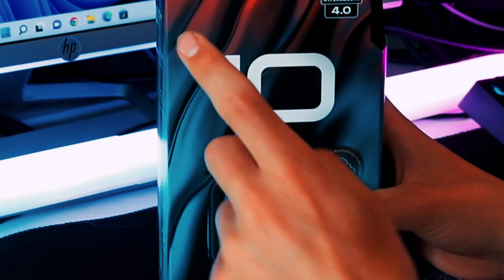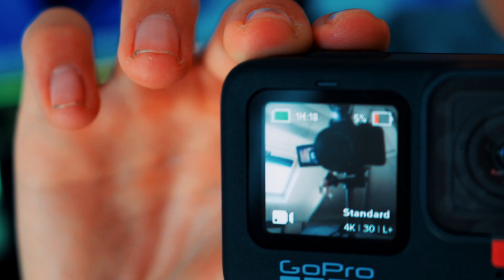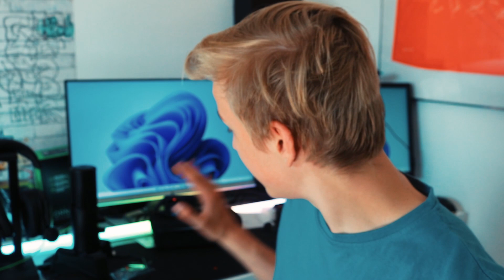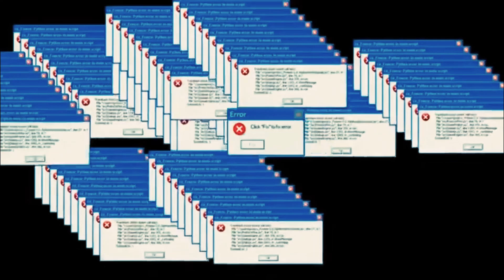Dit is de Gopro hero 10-test and unboxing-Freerun-NL-Dylan-POV’s-Flips-Montage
Dit is de nieuwste Gopro op de markt op dit moment, dus hoe goed is deze nou eigenlijk?
Is die snel? Is die sterk? Is die handig?
Dat kan je zien in deze video
sup jo kijkers! mijn naam is Dylan
En ik maak tech videos

in mijn banner staat mijn insta linkje dus druk er op en volg mij.

Ik maak meestal videos over technologie zoals Iphones en playstation maar ook freerun,vlogs en gaming op mijn kanaal dus abonneer zodat je er nooit een video mist en druk op het belletje, like mijn videos en reageer(iets normaals aub,niet schelden)

ik film met mijn telefoon 1080P of 4K met 60FPS (Iphone 11)
canon EOS750 1080P-25FPS
sony action cam 1080P-60FPS
screen capture 1080P-60FPS

ik edit met adobe premier op dit moment maar dat zou kunnen veranderen maar dat geef ik wel aan
en mijn thumbnails edit ik met Photoshop.